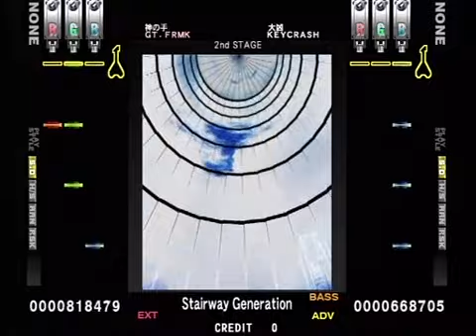【Drummania GuitarFreaks V7】Stairway Generation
ニコニコ動画転載